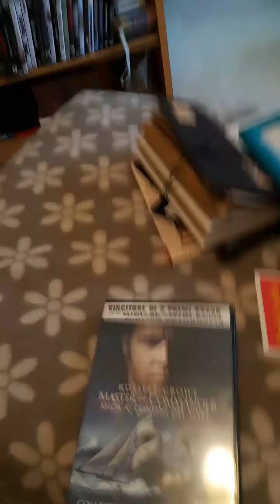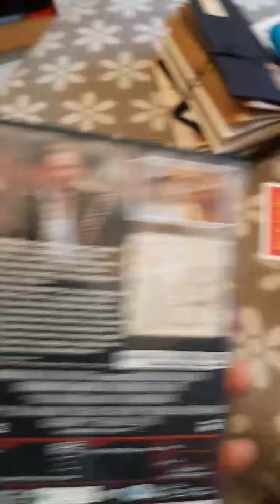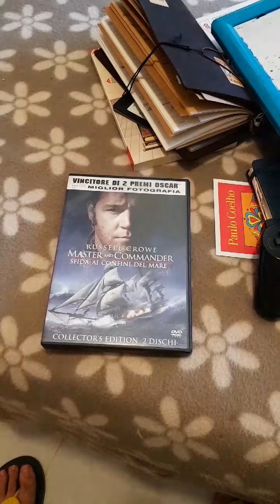Recensione su master and Commander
Primo video della serie cinema e spettacolo dedicato a Master and Commander.
Film con Russell  Crowe.
Buona visione!